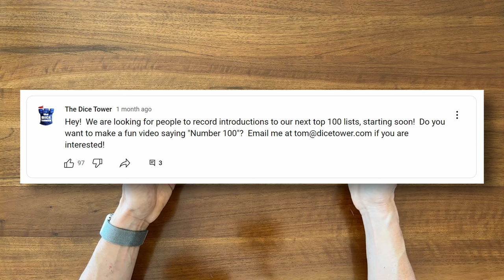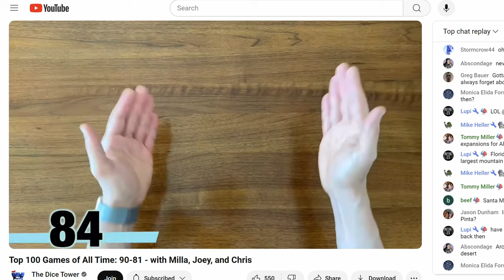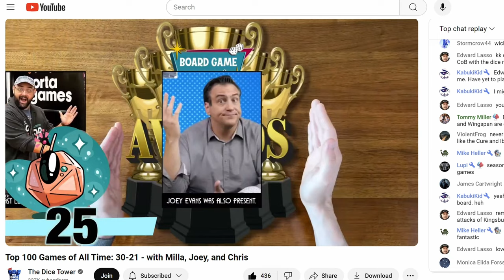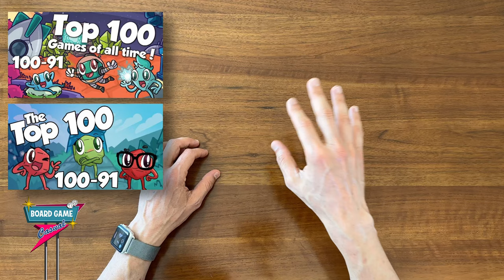I was on The Dice Tower!! (...sort of)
Channel Talk:  I got to create some short videos for The Dice Tower!  Huge thanks to Tom Vassal and the the whole Dice Tower crew for using my videos and being great sports!

00:00 Making a video for the Dice Tower
01:08 Wendy/Jason/Roy reaction to my #84 intro
01:46 Joey/Camilla/Chris reaction to my #84 intro
02:00 I also got to intro #25
02:33 Joey/Camilla/Chris reaction to my #25 intro
03:44 #84 Intro video (Original)
03:56 #25 Intro video (Original)
04:15 Final Thoughts

Board Game Casual:
BGG/Reddit: @Cardboard_RJ